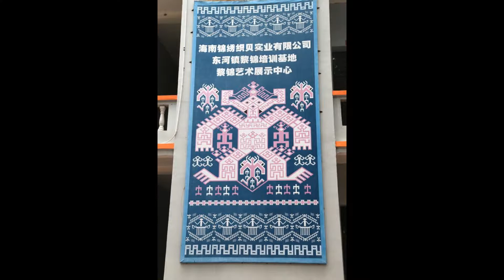2014中華新聞記者協會參觀海南東河鎮黎錦藝術展示中心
2014中華新聞記者協會參觀海南東河鎮黎錦藝術展示中心